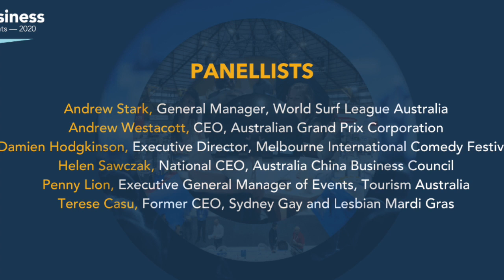TBOE 2019 | CEO's Panel: The Business of Making an Australian Event an International Success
The Business of Events 2019 opened with a line-up of industry figureheads sharing the lessons learnt from some of the world’s most successful high-profile events. These CEOs covered the highs and lows of the events business and what we’re doing right (and wrong) with Australia’s position within the global event market.